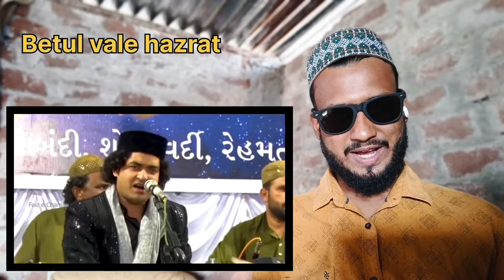अल्लाह मेरा मौला 😱 Jidhar Dekhta Hoon Udhar Tu Hi Tu || गाने सुन ने वाले लोग इस वीडियो से दूर रहें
अल्लाह मेरा मौला 😱 Jidhar Dekhta Hoon Udhar Tu Hi Tu || गाने सुन ने वाले लोग इस वीडियो से दूर

Hello everyone this is Allah Mere mola  Anis sabri ki kavvali or reaction video  🥰 Indian Reaction On rais anis sabri ghazal// Betul vale hazrat

Channel Name :- Faiz chaman

reaction
reaction video
reaction video pura dekhna